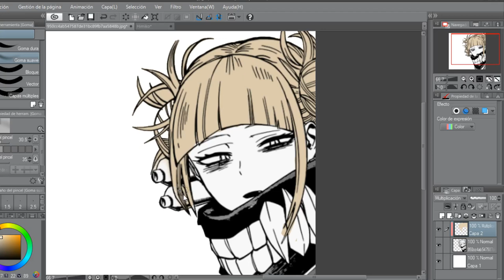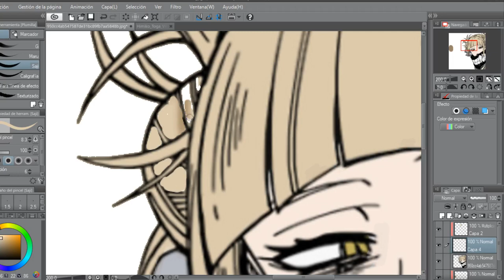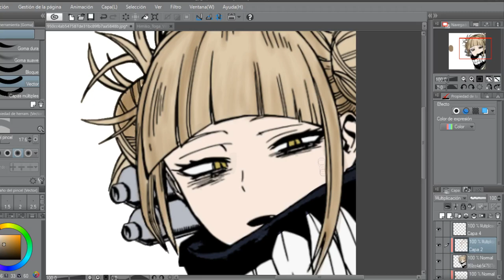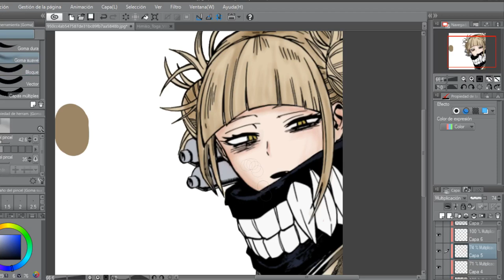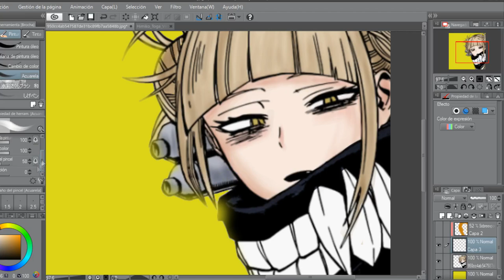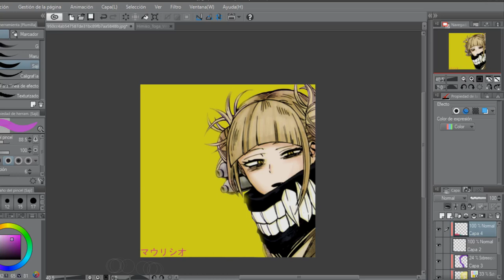Painting Himiko Toga- My Hero Academia